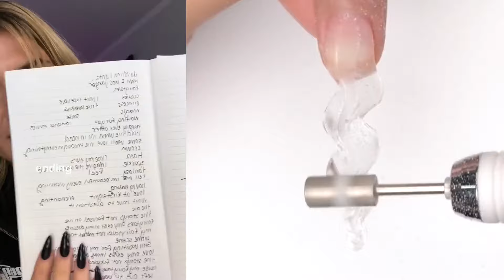🛫 NAIL ART STORYTIME TIKTOK 💥 Regal Nails @Bailey Spinn || POVs Tiktok Compilations 2023 #90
Hello friends!
Welcome to  D Bee Storytime